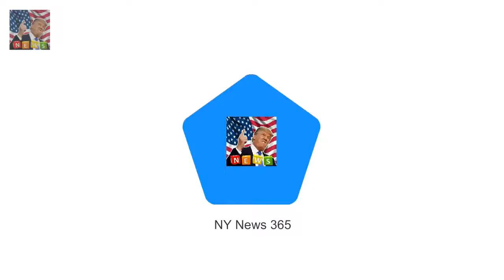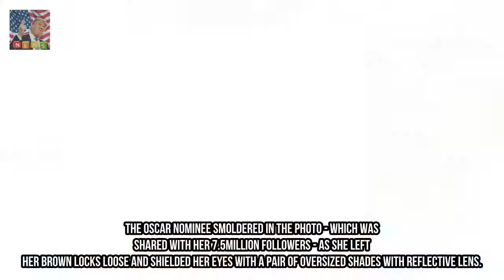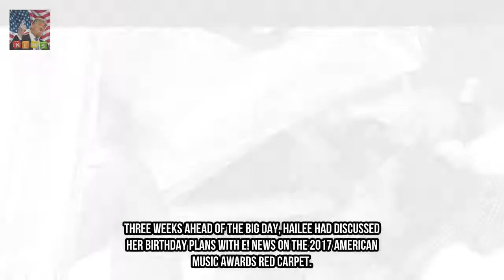Bikini-clad Hailee Steinfeld flaunts her enviable svelte figure Breaking News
Shes been busy promoting her latest flick Pitch Perfect 3 around the globe. Topping off her hectic schedule Hailee Steinfeld revealed shes been enjoying some much-needed R&R as she soaked-up the sun in a sizzling Instagram snap on Sunday. The 21-year-old actress displayed her sensational frame as she luxuriated across a towel-covered sun lounger in her skimpy red bikini.
Mark Wright drops huge hint hes ready to start a family with Michelle Keegan  Breaking News: